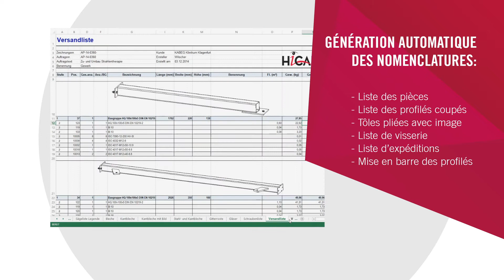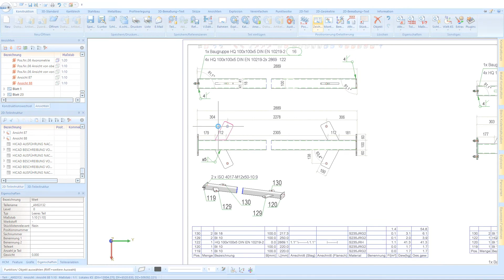Plans de fabrication et nomenclatures | HiCAD Charpente métallique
En un clic, vous obtenez votre plan de fabrication avec ses différentes vues telles que vous les avez paramétrées, y compris bien sûr, avec les repères, désignations et cotes. D'autres documents de production tels que les nomenclatures et fichiers pour les machines-outils à commande numérique sont également générés automatiquement dans HiCAD.